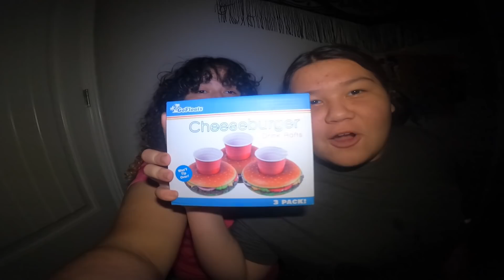SNEAKiNG into our HOT TUB to SWiM at 3am!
SNEAKiNG into our HOT TUB to SWiM at 3am! // did we get caught?! SNEAKING OUT TO SWIM AT 3:00am is so exciting!